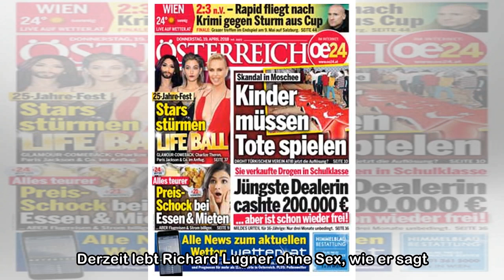Richard Lugner bei Fellner live 'Nehme besseres Viagra'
Baumeister Richard Lugner und seine Ex-Frau Christina Lugner kamen zum intimen Talk ins oe24.TV-Studio. Wolfgang Fellner plauderte mit Mausi und Richie über ihre Scheidung, eine neue Liebe und wie es ...